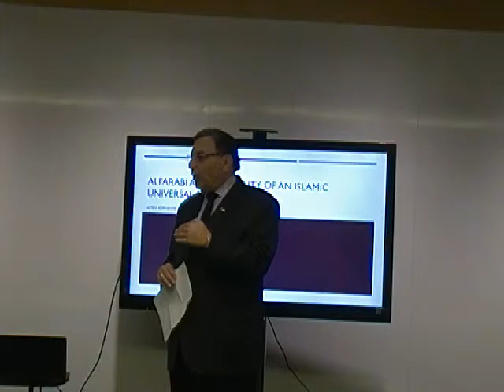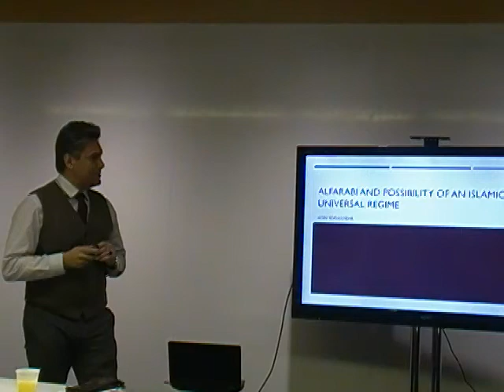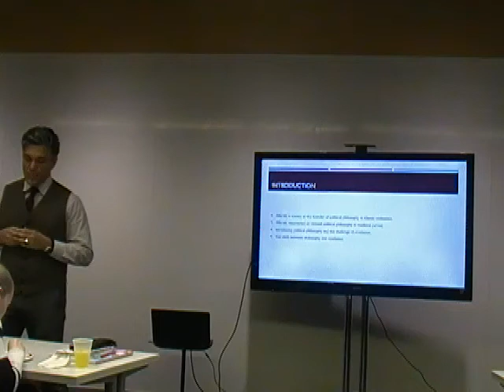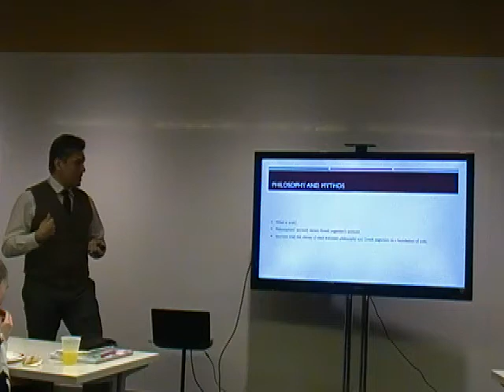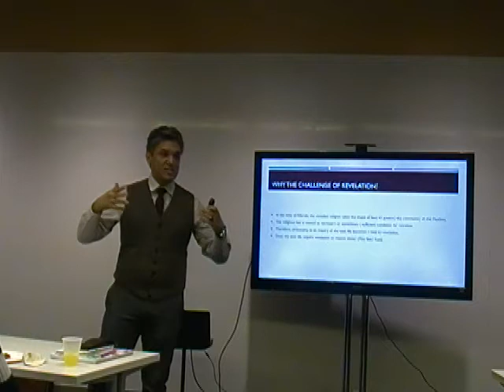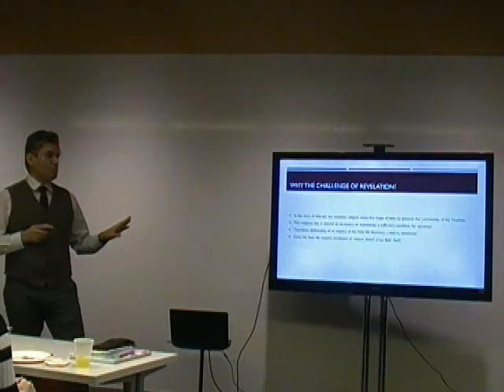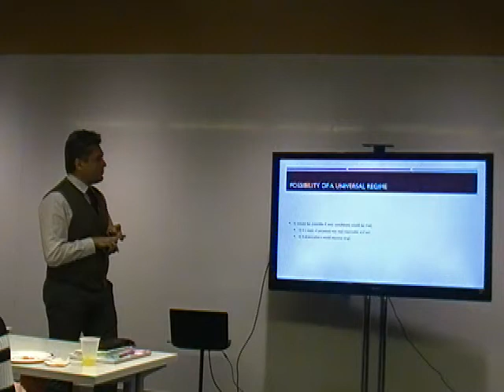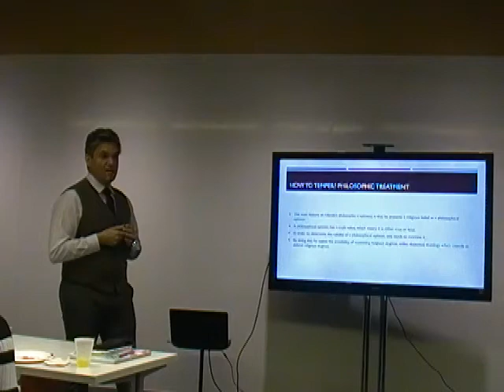The Possibility of a Universal Islamic Regime: Alfarabi's Reflection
Amin Sophiamehr, a PhD student in philosophy, discusses Alfarabi's philosophical views on the potential for utopias to exist.